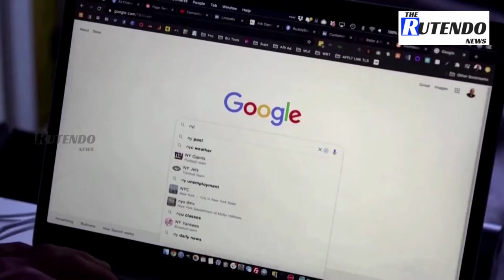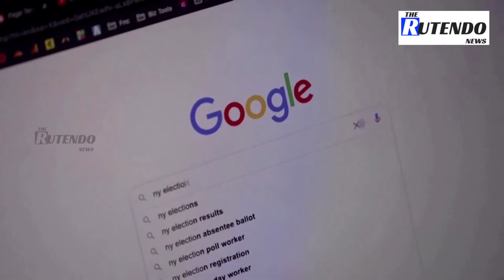Google-Facebook 'Jedi' ad deal probed by EU, UK watchdogs | The Rutendo News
Facebook and Google defended their online advertising deal after EU and UK antitrust authorities launched investigations into the agreement that Google codenamed Jedi Blue.